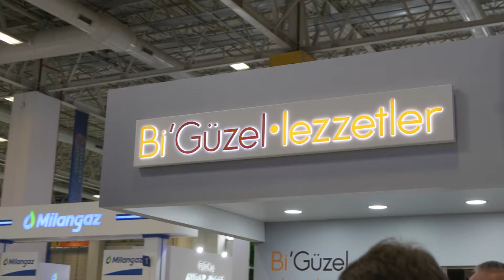OYAK Enerji - Petroleum Istanbul 2022 - OutWork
Petroleum Istanbul Uluslararası Petrol, LPG, Madeni Yağ, Ekipmanları ve Teknolojileri Fuarı / OYAK Enerji - OutWork